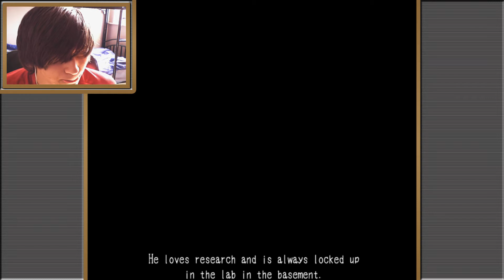Mad Father #1 - JUMPSCARES GALORE!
Hey guys hope you enjoy! New Lps? Why? Cause I can and I will post an update video in a week! I might do them every week idk?

HOW MANY LIKES FOR MAD FATHER?

Leave that sexy feedback as always!